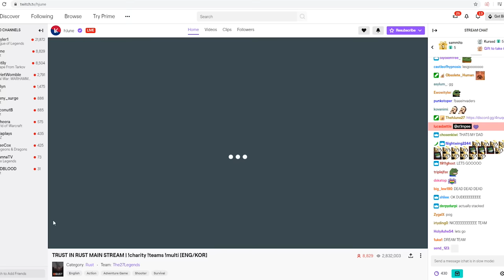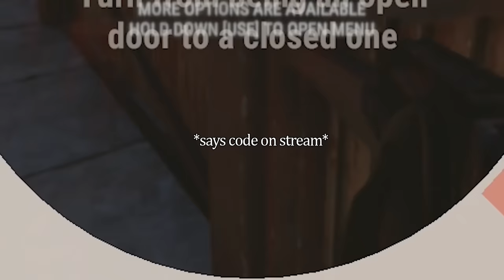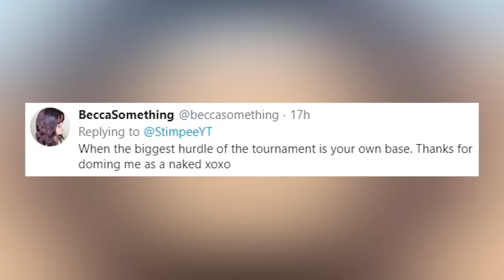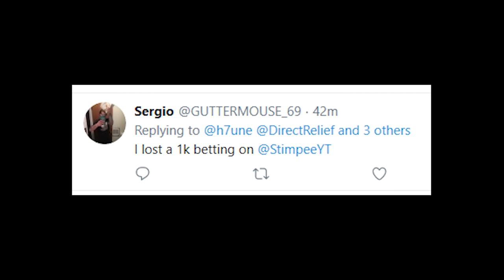RuSt iS a MenTaL gAmE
Surge: shorturl.at/hITV5

okay bye